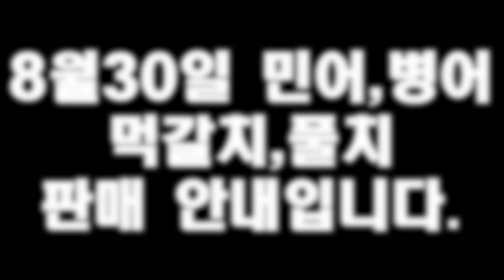(판매완료)8월30일(판매 생선), 민어, 병어, 풀치, 먹갈치 판매 안내- 카페에서 주문 부탁 드립니다. (목포 남도농수산 탁선장)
오늘은 판매완료 되었습니다.

※ 자연산 민어(암치)
오늘은 석장뜨기하지 못하고 기본 손질만 해서 보내드릴게요. 미안합니다.

알이 많이 차 있고 적게 차 있습니다.

자세한 안내는 동영상 확인 부탁드립니다.

8.6kg 판매가 : 103,000원

8.2kg 판매가 : 98,000원

8.1kg 판매가 : 97,000원

7.5kg 판매가 : 90,000원

7.4kg 판매가 : 89,000원

6.0kg 판매가 : 72,000원

※ 40미 병어
싱싱하니까 회로 드세요

한상자 9.4kg~9.5kg 나갑니다.

반상자 판매가 : 149,000원  (4)

※ 목포 먹갈치
배 터진게 소량 섞여 있고 포장하면서 비늘을 잡아 당기면 갈치가 휘어지기 때문에 배가 더 쉽게 터지니까 이해 부탁드립니다.

배 터졌다고 상한 것 아니예요.

3kg 10마리 판매가 : 67,000원 (3)

3kg 11마리 판매가 : 62,000원 (16)

3kg 12마리 판매가 : 58,000원 (6)

3kg 13마리 판매가 : 55,000원 (5)

6미(3지 내외), 7미(2지반 배 터짐) 2.4kg 판매가 : 36,000원 (1)

※ 풀치
웃씨알 속씨알 크기 차이 있으며 평균 2지 반으로 보시면 되며 손질해서 조림, 튀김하시고 남은 것으로 젓갈 담구시면 됩니다.

한상자 18kg~20kg(120마리) 내외 인데 반상자 판매 입니다.

배 터진게 소량 섞여 있고 포장하면서 비늘을 잡아 당기면 갈치가 휘어지기 때문에 배가 더 쉽게 터지니까 이해 부탁 드립니다.

반상자(9kg~9.5kg) 판매가 : 38,000원 (49)

○ 상호명 : 남도농수산
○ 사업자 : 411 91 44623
○ 대표자 : 박현경
○ 주소 : 전남 목포시 양을로7번길 7
○ 통신판매번호 : 제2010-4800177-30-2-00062호